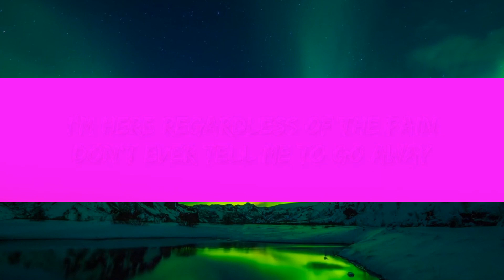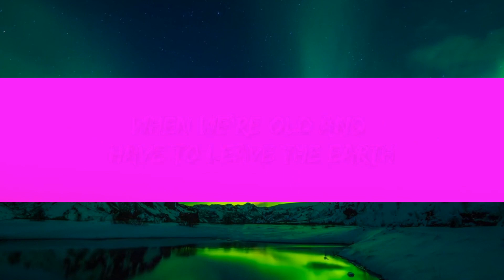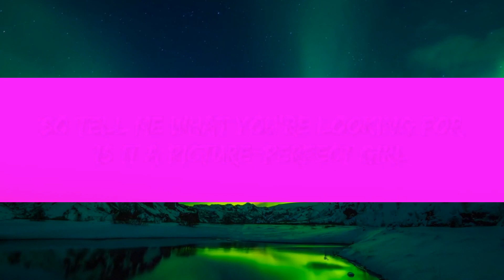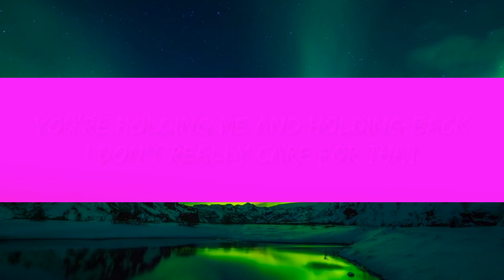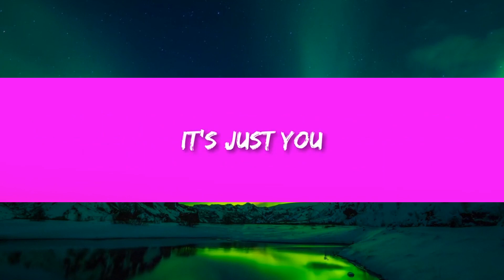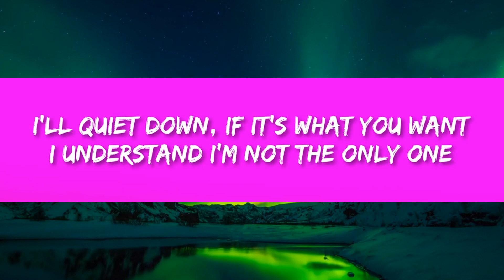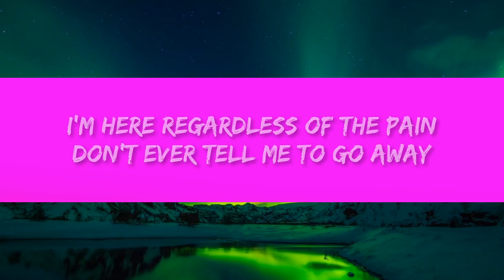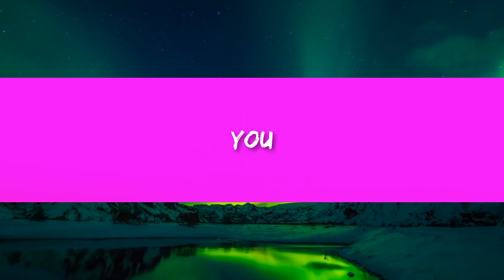1 HORA | Faye Webster - I Know You (Lyrics) | I'll quiet down if it's what you want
1 HORA |  Faye Webster - I Know You (Lyrics) | I'll quiet down if it's what you want
1 HORA |  Faye Webster - I Know You (Lyrics) | I'll quiet down if it's what you want
1 HORA |  Faye Webster - I Know You (Lyrics) | I'll quiet down if it's what you want
Faye Webster - I Know You

(Lyrics):
[Verse]
You're holding me and holding back
I don't really care for that
Just you

There's a pause between every minute
Feeling like I need something
It's just you

[Chorus]
I know
I know
I know
I know you

I know
I know
I know
I know you

[Verse]
I'll quiet down, if it's what you want
I understand I'm not the only one
For you

So tell me what you're looking for
Is it a picture-perfect girl
For you?

[Chorus]
I know
I know
I know
I know you

I know
I know
I know
I know you

[Verse]
I'm here regardless of the pain
Don't ever tell me to go away
From you

When we're old and have to leave the Earth
I'll still remember all I've learned
From you

[Chorus]
I know
I know
I know
I know you

I know
I know
I know
I know you

I know
I know
I know
I know you

I know
I know
I know
I know you